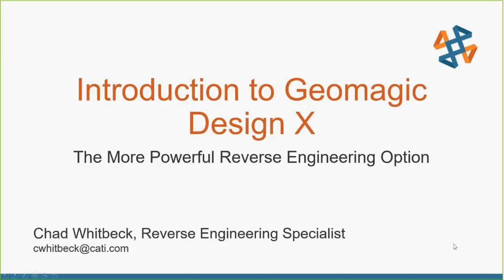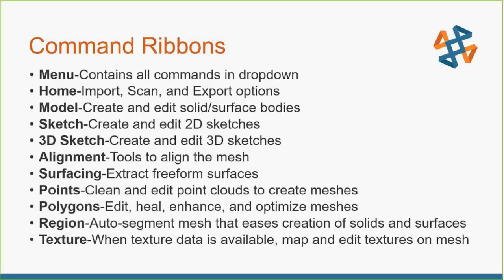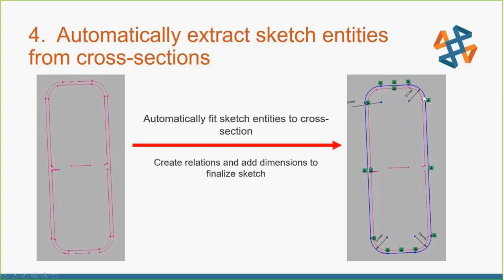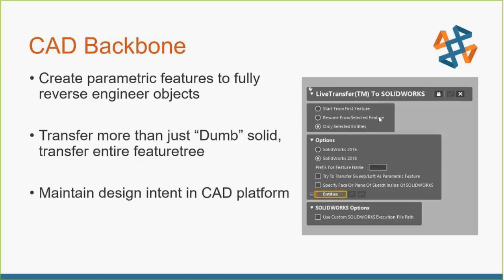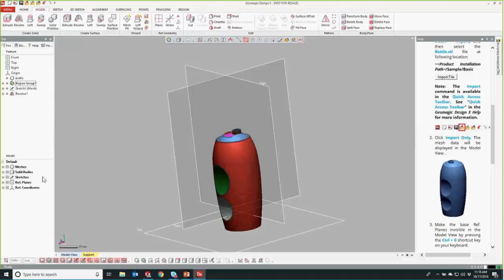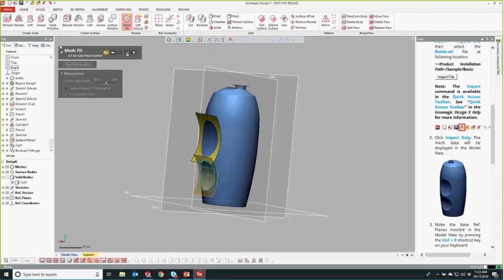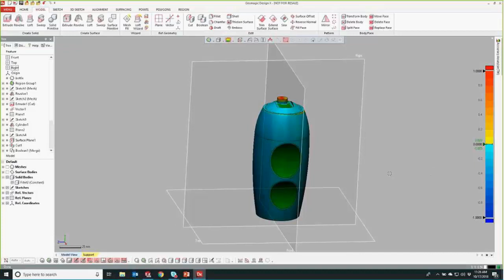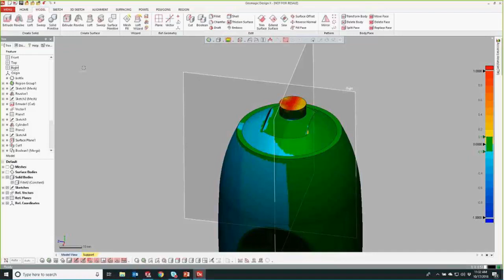Exploring the Strengths of Geomagic in Reverse Engineering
Hosted 10/17/18 by Chad Whitbeck.